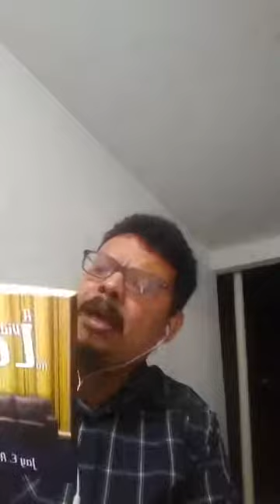um lar centralizado em Cristo